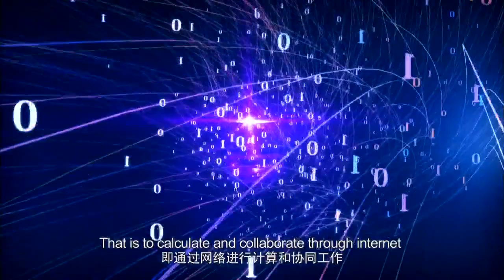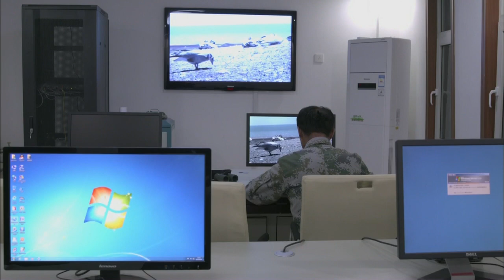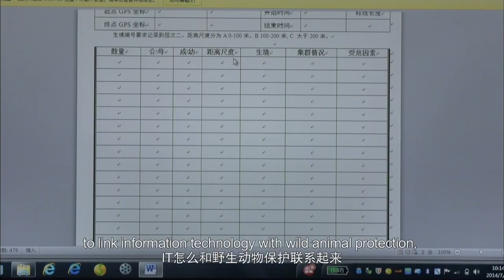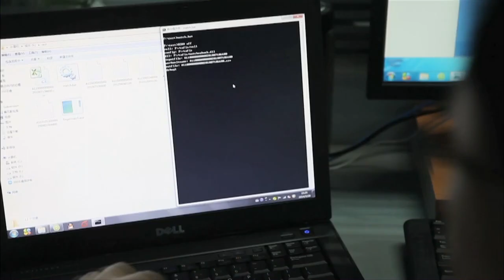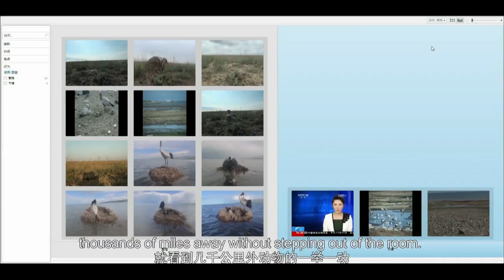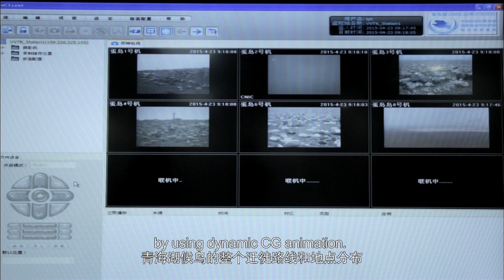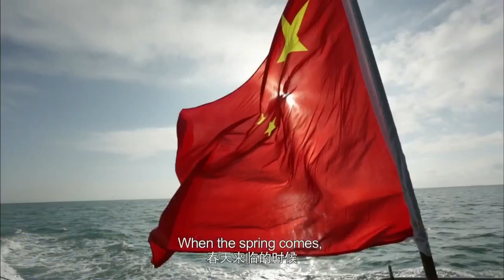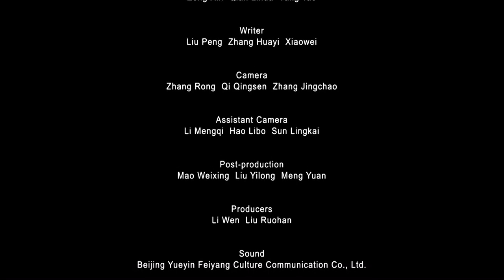Qinghai Lake Episode 1 Flying over the Lake 青色之海 第1集 湖上的飞翔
This is from the documentary series "Qinghai Lake 青色之海", and you may enjoy the whole series

The picture of fish and birds living in harmony in Qinghai Lake is a moving scene in the ecological cycle. The ecological protection of Qinghai Lake involves not only living creatures around the Lake but also the ecological balance of the entire of Western China, as well as the personal safety of each of us. Focusing on the avian flu crisis, the establishment of the e-Science joint scientific research base and several other major issues of relevance to ecological protection at Qinghai Lake, this episode tells the story of a group of scientists drawing on an incident and integrating the Internet, scientific research and animal protection, to build e–Science the joint scientific research platform for protecting the environment there, vividly presenting a group of scientists with immense devotion.